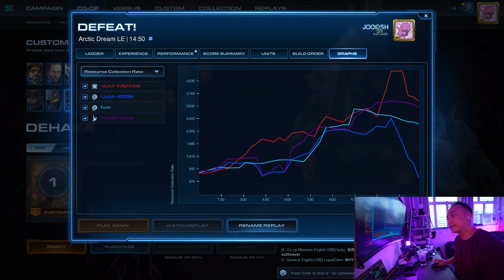Great SUCK Sess Again, One Hour Of Us SUCKing Less | JOOOSH Sucks at Starcraft 2 2v2 Teams - E263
JOOOSH and Konphused SUCK at Starcraft 2 - DAY 195

Wow, we seemed to play good today. Mostly.